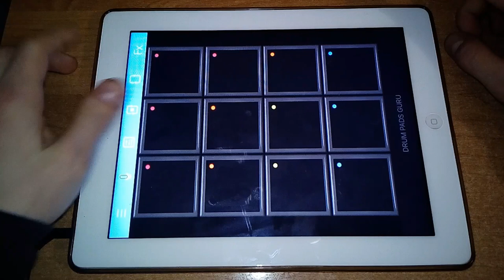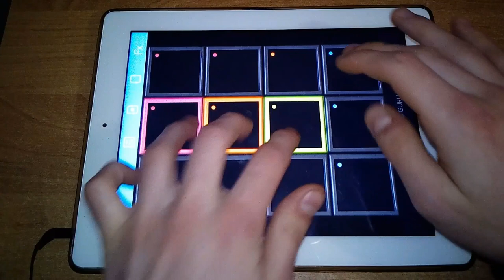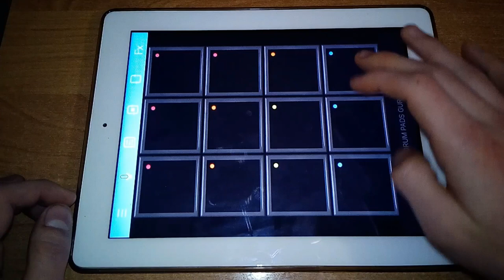India - Drum Pads GURU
Hello, I have prepared for you another Oriental-style soundpack.
Teacher and upgrade your skills.